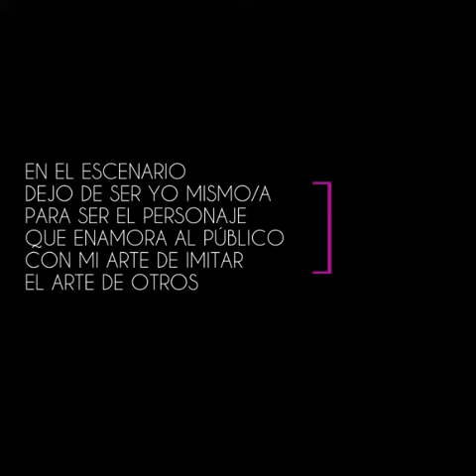TRANSFORMARTE 2014 - ONTHESCENE by J.SANZ Photomobile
Video slide de la serie fotográfica en clave documental de l@s artistas en el escenario del 2º Certamen Transformista en Alicante de 2014 celebrado el viernes 25 julio en la Caja de la Música LAS CIGARRERAS, Alicante.

[EVENTS Series] 2014
"Imagen de portada" extraída del cartel del evento y editada para portada del vídeo.
PHOTOS & VIDEO SLIDE by JC.Sanz - Photomobile

Title: Track 2
Album: Burlesque
Artist: TBH
Puedes escucharlo en Jamendo: